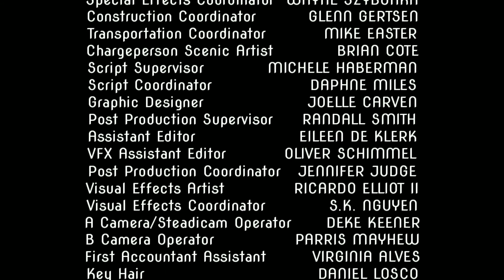Fortnite: The End of Heroes Ending Credits 2 (Black Screen)